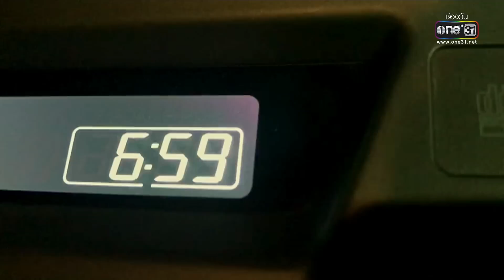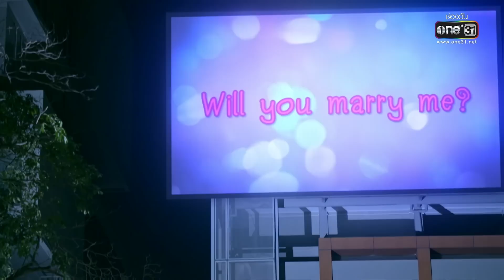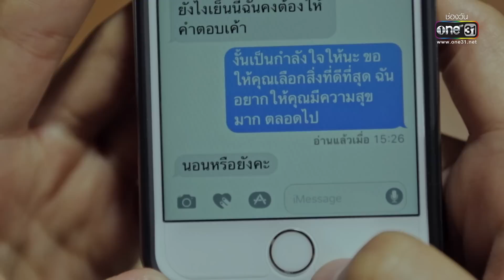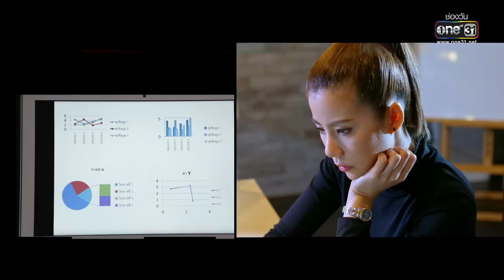เธอคือพรหมลิขิต | Ep.13 (2/3) | 16 มิ.ย. 66 | one31